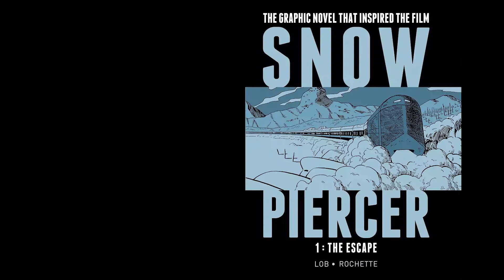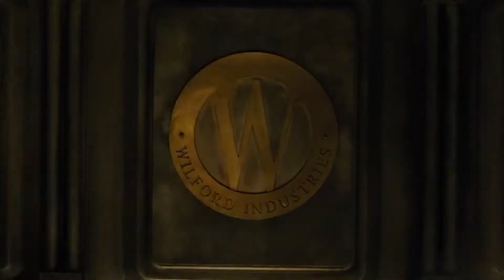Snowpiercer is Underrated | Agree/Disagree?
TNT is premiere its Snowpiercer TV series this Sunday so we thought we'd take a look at the 2013 movie starring Chris Evans

Hosted by Alex Hansen & Phil Valore

Producers:  Alex Hansen
                     Phil Valore
                     Kyle Vertin

Post Production: Phil Valore

Lighting/Equipment: Jake Reardon

- Twitter.com/Thefourthact
- Fb.me/TheFourthActChannel/